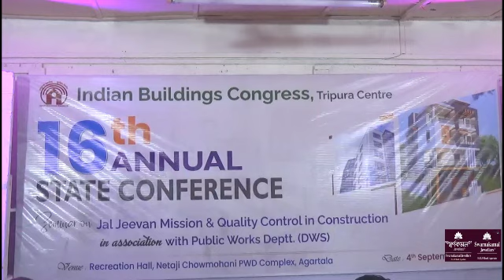|| Philchidok Indian Buildings Congress Haste Berem Malaimung Panda ||